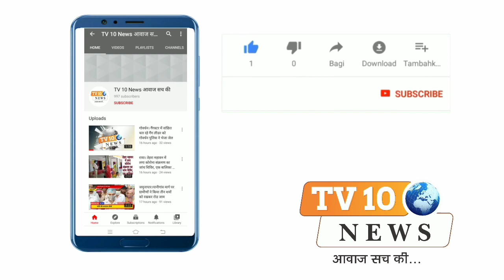मथुरा: मथुरा पुलिस ने पकड़ा वांछित बदमाश